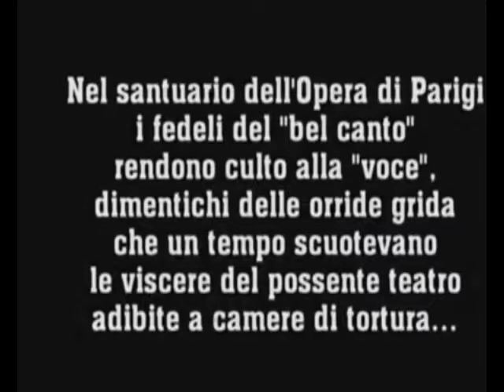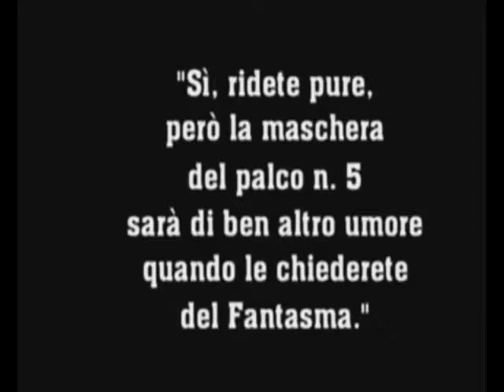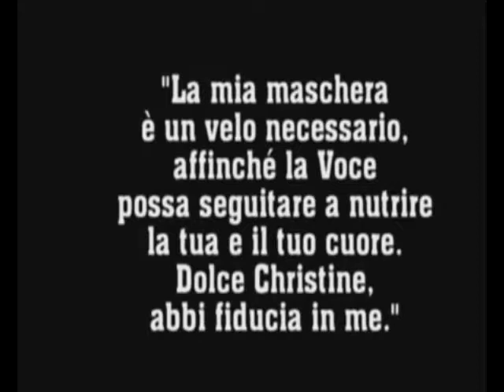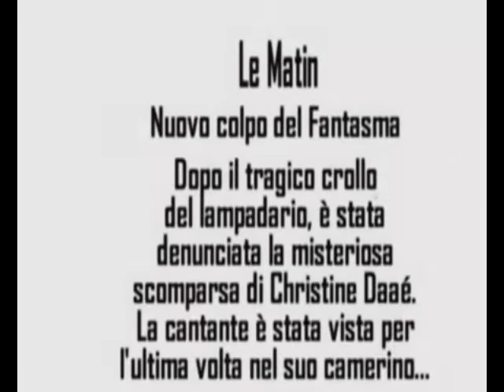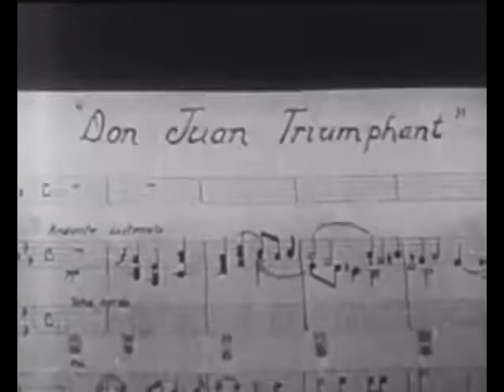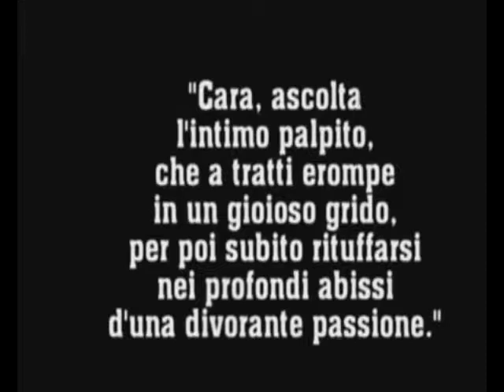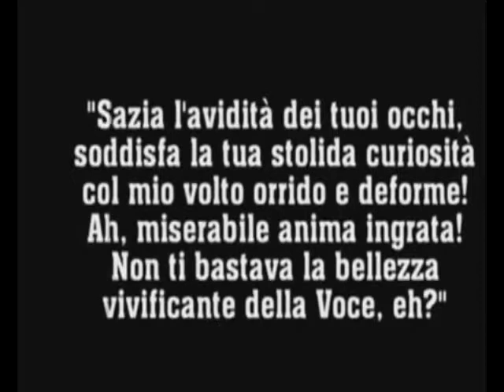Il Fantasma dell’Opera Voxfonie n. 10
“Voxfonie n. 10 per Il Fantasma dell’Opera” di Vincenzo Altieri Riscrittura delle didascalie, e quindi della “poesia drammatica”, di Vincenzo Altieri “Il Fantasma dell’Opera” regia di Rupert Julian Film muti voxfonici Nell’inverno del 1994, mi capitò di rivedere il Nosferatu di Murnau. Al termine della visione, sentii un forte impulso che mi spingeva a cercare le voci di quelle immagini. Allora non avevo alcuna idea di ciò che avrei fatto, ma qualcosa mi diceva che dovevo dedicarmi a quella ricerca. In quel periodo, oltre a lavorare su sonorità tibetane, stavo studiando le tecniche del cosiddetto canto mongolo, scavando in questo luogo della voce. La ricerca e lo sviluppo di quello che gli studiosi occidentali chiamano lo scacciapensieri mongolo, mi condusse a quelli che ho denominato studi ritmici, tramite i quali ho potuto poi comporre le Voxfonìe n.1 per Nosferatu-Murnau. Le Voxfonìe sono una tessitura di suoni vocali atti a formare una colonna sonora di un film muto, una rete di suoni che prende e libera… La colonna sonora non ha alcun intento naturalista. I suoni vocali, essendo materializzazioni di forze occulte e interiori, hanno lo scopo di smuovere e rinverdire le essenze vitali racchiuse nelle figure del Nosferatu, perché il suono vocale non scivola sulle figure, bensì le penetra in profondità, ridestandone l’anima dormiente e veicolandola nello spazio in cui possa essere sentita… Le vocalità frutto degli studi ritmici mi consentirono così di comporre la prima colonna sonora: Voxfonìe n.1 per Nosferatu-Murnau; poi le Voxfonìe n.2 per Faust-Murnau; le Voxfonìe n.3 per Metropolis-Lang; le Voxfonìe n.4 per Lo studente di Praga; le Voxfonìe n.5 per Dr. Jekyll e Mr. Hyde, con John Barrymore; le Voxfonìe n.6 per G. d’Arco-Dreyer; le Voxfonìe n.7 per il dr. Caligari; le Voxfonìe n.8 per il dr. Mabuse - Il grande giocatore e le Voxfonìe n.9 per il dr. Mabuse - L’inferno del crimine [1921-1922 ]; Voxfonìe n. 10 per Il fantasma dell’Opera, con Lon Chaney… Per i film muti, la fonte delle Voxfonie è la Voxologia, cioè: lo studio della potenza fono-poietica della voce. Nell’immagine abbiamo altezza e lunghezza, mentre la profondità è data dalla prospettiva ed è quindi il risultato di un effetto illusivo. Le Voxfonìe possono mutare nella percezione dell’audio-spettatore la profondità dell’immagine da effetto illusivo in un pozzo senza fondo…